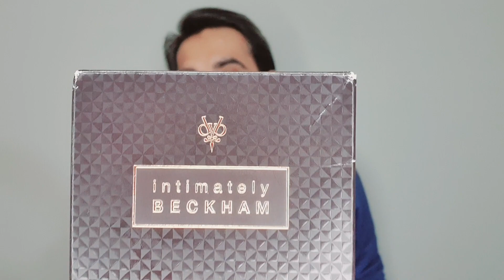Intimately Beckham Perfume Review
السلام علیکم

In this video I have reviewed Intimately Beckham Perfume from the house of David Beckham Perfumes.